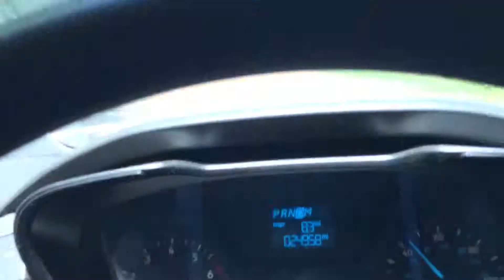ON THE ROAD..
VIDEOD 5/14, 2019.
DATE PUBLISHED TO YOUTUBE:
5/15, 2029